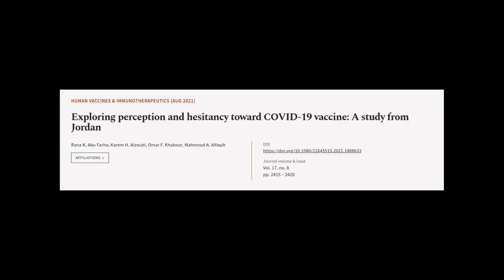Exploring perception and hesitancy toward COVID-19 vaccine: A study from Jordan | RTCL.TV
### Keywords ###

### Article Attribution ###
Title: Exploring perception and hesitancy toward COVID-19 vaccine: A study from Jordan
Authors: Rana K. Abu Farha, Karem H. Alzoubi, Omar F. Khabour ,and Mahmoud A. Alfaqih

### Video Timestamps ###
0:00:00 - Summary
0:00:53 - Title
0:01:00 - Tail
0:01:04 - End